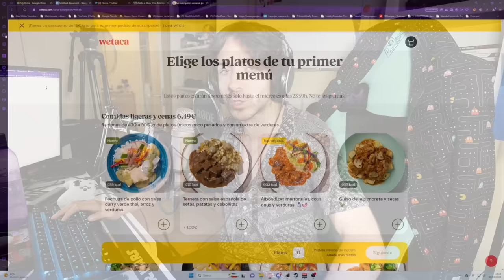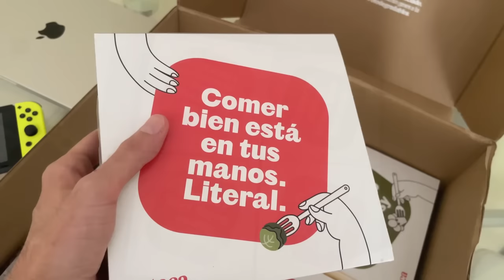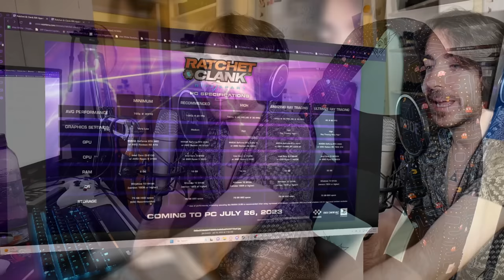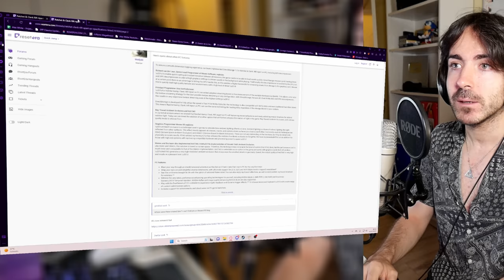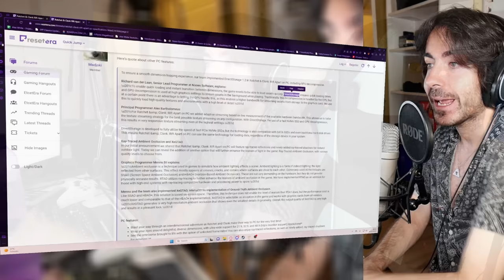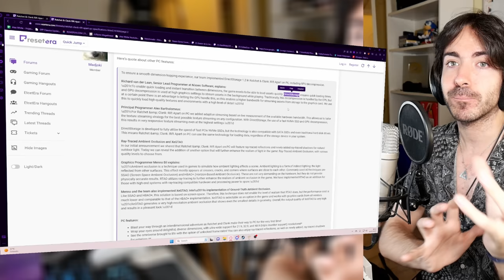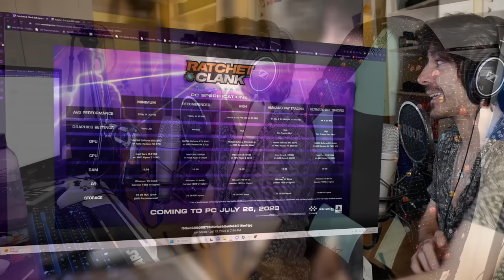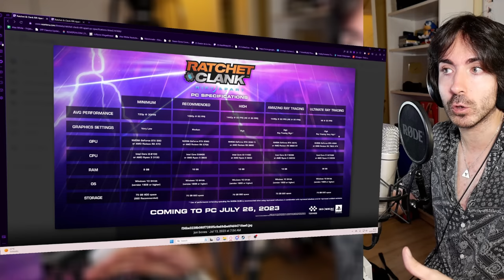Sony ha mentido con la SSD Mágica y Ratchet and Clank! Sí PERO NO: hablemos de las mentiras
😍 Compra en WETACA (ALEXWHITE10 para ahorrar dinero en tu primera compra)

Sony ha mentido con la SSD Mágica y Ratchet and Clank! Sí PERO NO: hablemos de las mentiras. Hoy hablamos del port de Ratchet and Clank Rift Apart de PS5 a PC! Hablamos de las especificaciones técnicas y de la polémica alrededor de PlayStation 5 PS5 sobre la SSD mágica y la potencia de la consola en sí... hablemos de ciertas mentiras
✅ ENLACES DE INTERÉS:
MIS JUEGOS FAVORITOS DE NINTENDO SWITCH: